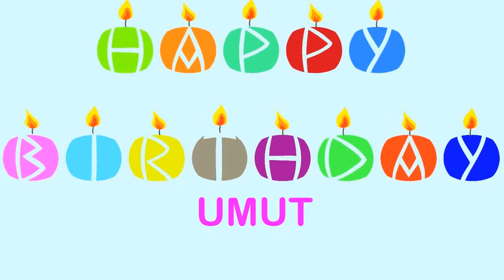Umut Wishes & Mensajes